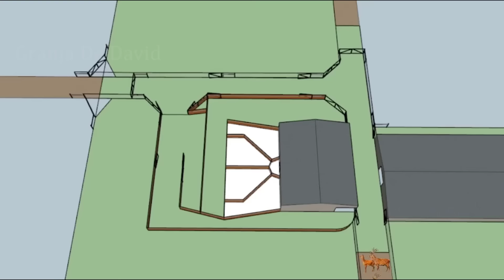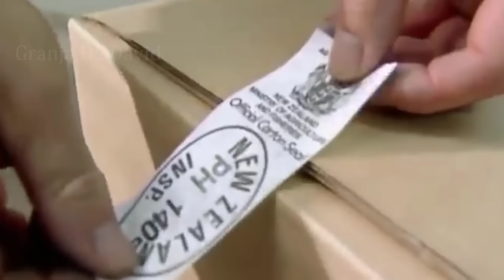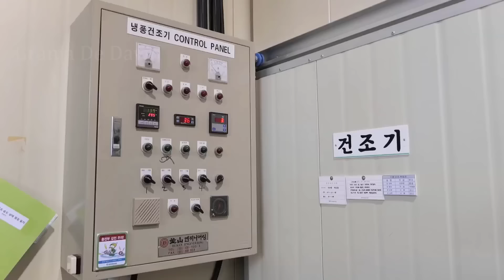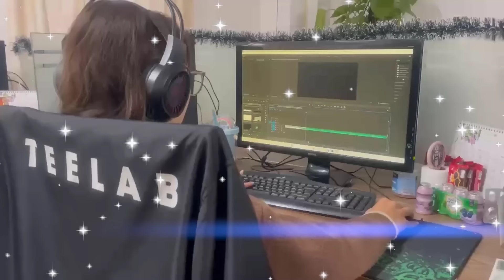Granja astas ciervo - Cortar astas ciervo, Cosecha y procesamiento astas ciervo